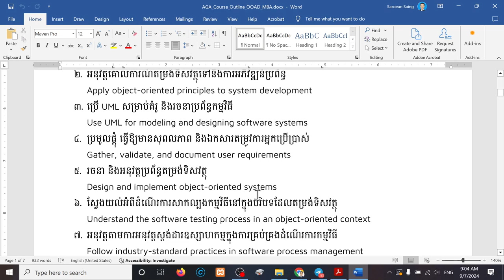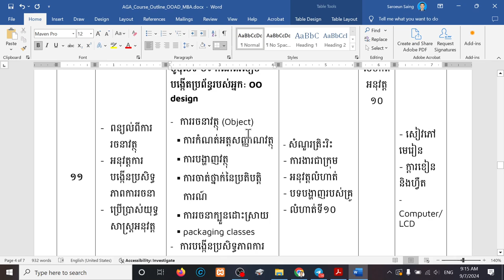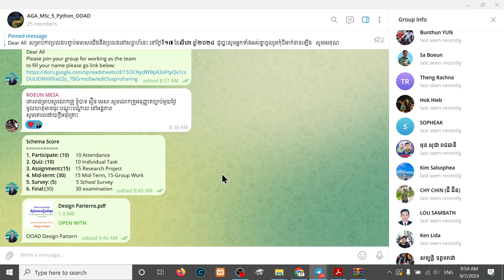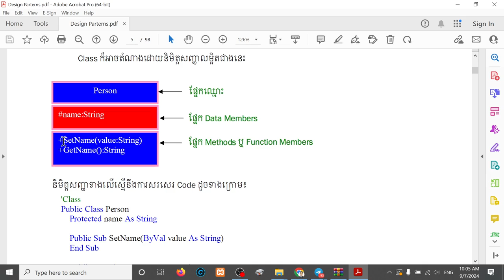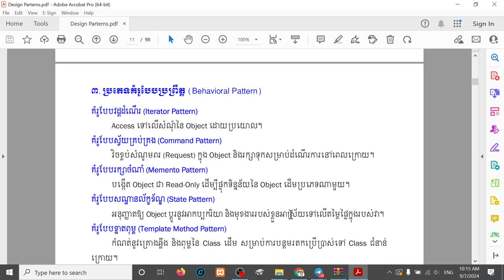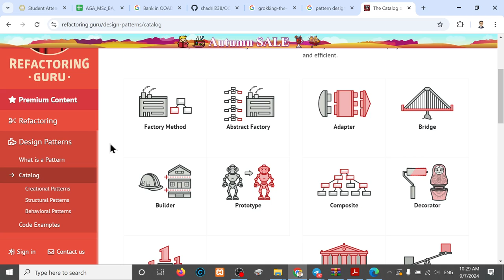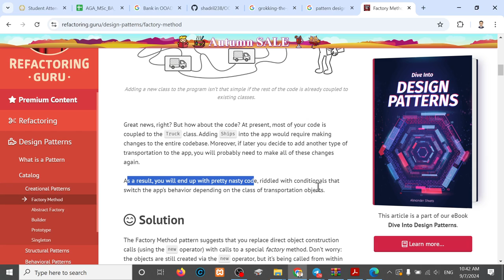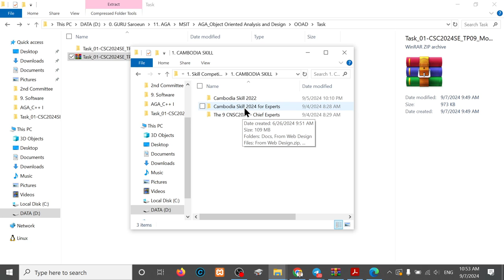Object Oriented Design and Analysis: Week 01 - Overview of OOAD